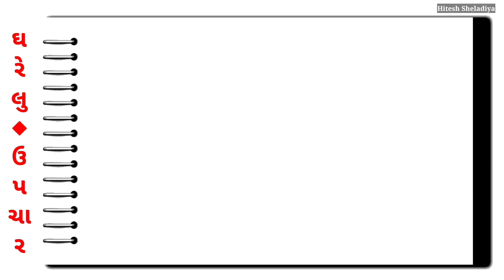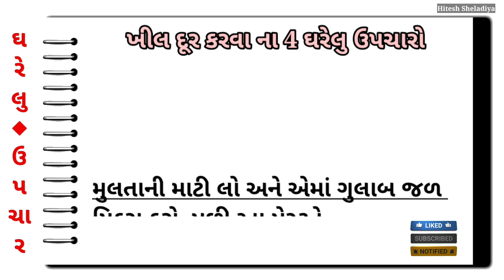ચેહરા પર ખીલ દૂર કરવાનાં 5 ઘરેલું ઉપચાર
દેશી ઘરેલું ઉપચાર ના અવનવાં વીડિયો ,
આયુર્વેદિક ઔષધિઓ થી રોગો નું સંપૂર્ણ સમાધાન,
અનેક બીમારીઓ માટે ઉપયોગી એવાં ઘરેલું ઉપચાર.

Note :- મિત્રો વિડિઓ માં જણાવેલા ઉપચારો આપના આરોગ્ય ચીકીત્સકની સલાહ અનુસાર એમની દેખરેખ હેઠળ કરવા. આ વિડિઓ બનાવવાનો હેતુ માત્ર શૈક્ષણીક છે. જાતે પોતાના ઉપચારો કરવા માટે નહીં.

ચહેરા પર ના ખીલ

ખીલ મટાડવા ની દવા

khil dur karvano upay

desi upay

ખીલની દવા
ખીલ ની દેશી દવા
ખીલ ના ડાઘ
ખીલ મટાડવા માટે શું કરવું જોઈએ

ખીલ દૂર કરવાના ઉપાયો
ખીલ મટાડવાના ઉપાય

ખીલ કાઢવાની રીત
ખીલ ની દવા
ખીલ નો ઉપચાર
ખીલ મટાડવાના ઉપાયો
ખીલ ના ડાઘ કાઢવા માટે
ખીલ અને ખીલના ડાઘ
ખીલ ના ખાડા
ખીલ થવાના કારણો
ખીલ ના ખાડા દૂર કરવા
ખીલ કાઢવાના ઉપાય
મોઢા પર ખીલ ની દવા
ખીલ ની ટ્યુબ
ચહેરા પર ખીલ
ખીલ નો ઈલાજ
મોટા ખીલ
ખીલ માટેની દવા